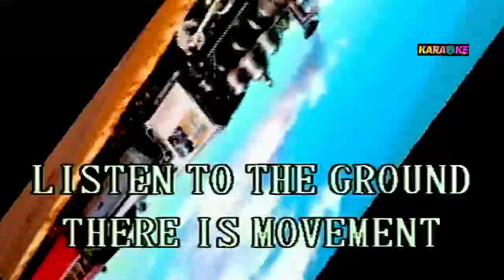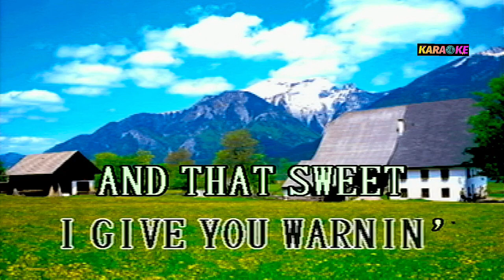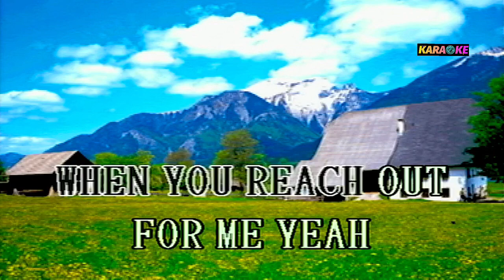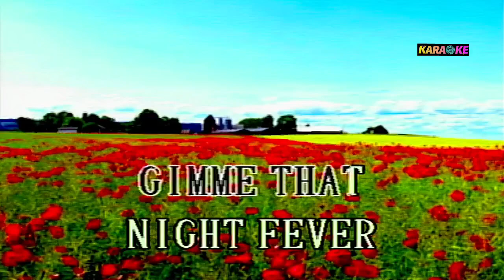NIGHT FEVER - BEE GEES KARAOKE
BEE GEES COVER SONG